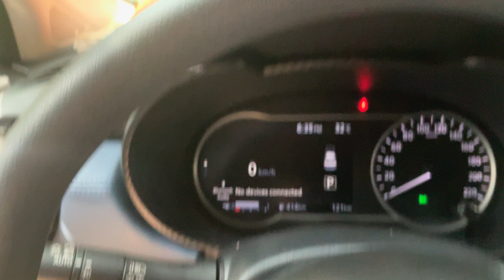💜h?™ "What's the MOST HELPFUL & SIMPLEST WAY that WORKS?"™ GIVE 1P/Month NOW! GCash